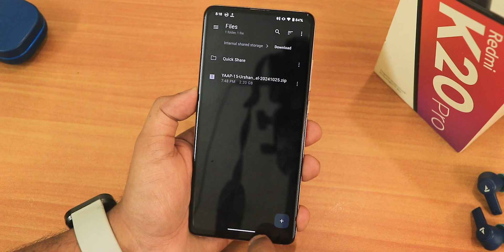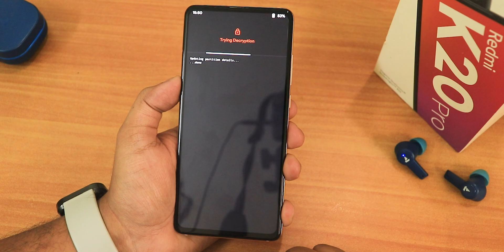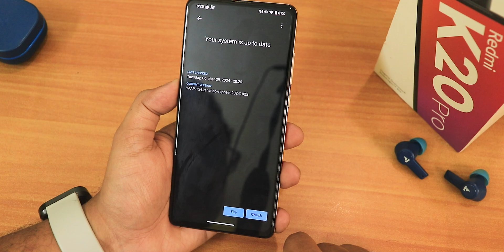How To Update Android 15 ROMs On Redmi K20 Pro!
UPI: ktntech@sbi